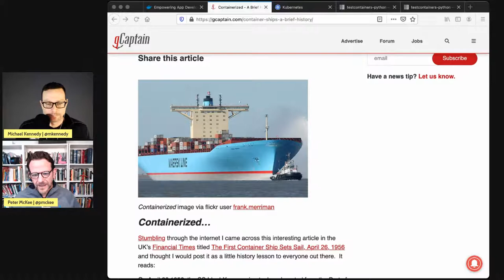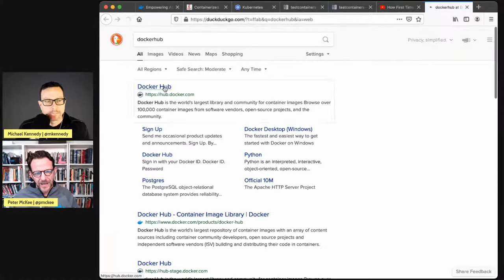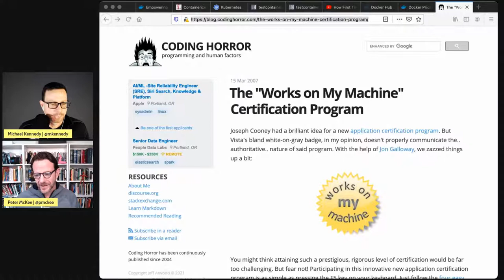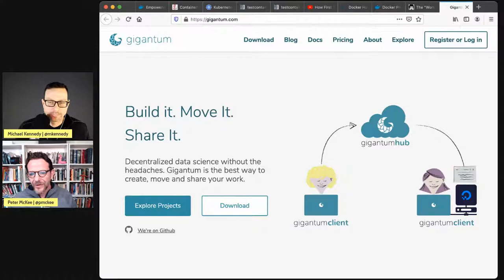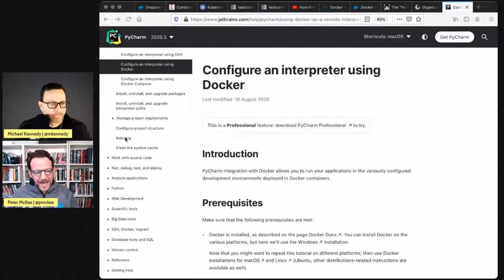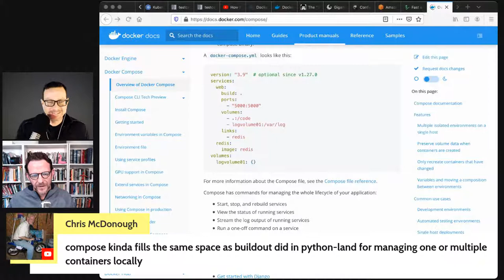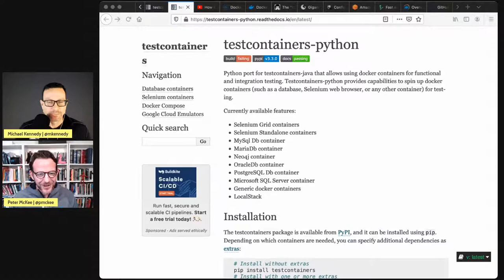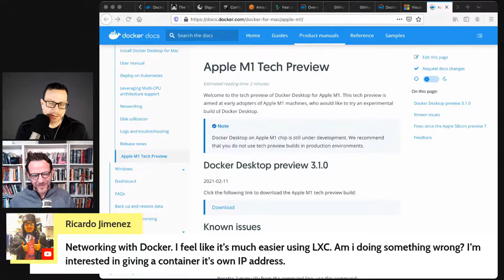Docker for Python Developers (2021 Edition) - Talk Python to Me Ep.308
Docker is one of the core elements of developing Python applications in consistent ways as well as running them across different hardware universally. On this episode, you'll meet Peter McKee from Docker. He's here to catch us up on what's happening in the Docker universe for Python developers.

▬▬▬▬ Guests ▬▬▬▬▬▬▬▬▬▬▬▬▬▬▬▬▬▬▬▬▬▬▬▬▬